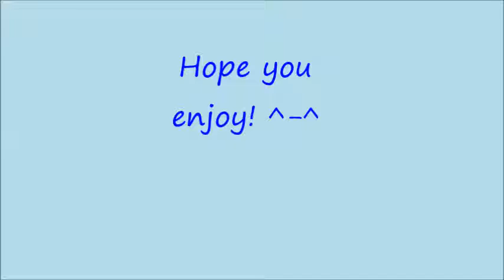Fanime 2016 Slideshow!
With Fanime 2017 coming up really soon, I thought I'd make a slideshow of some of the pics I took from last year's Fanime! ^-^ So hope you enjoy! :D